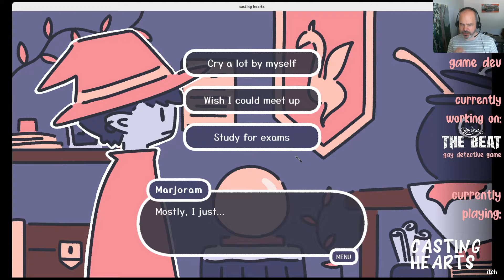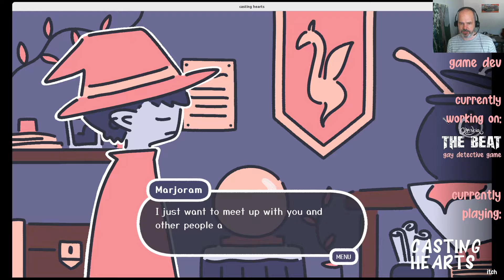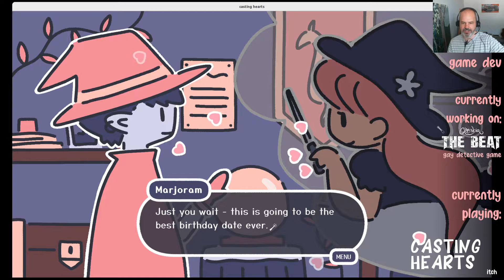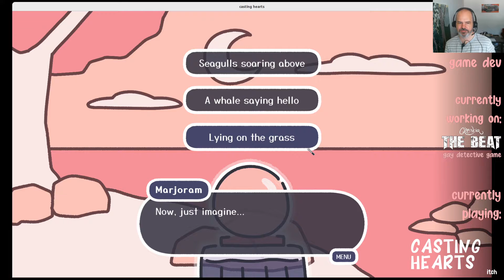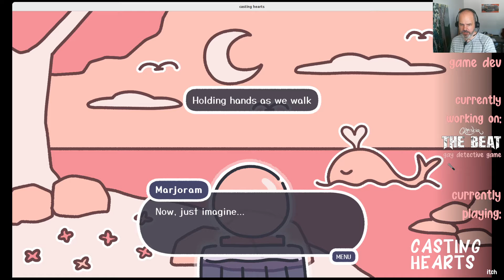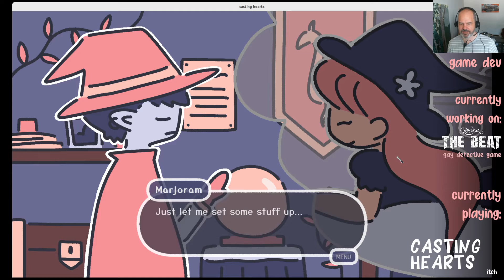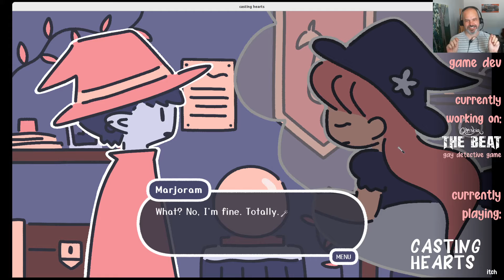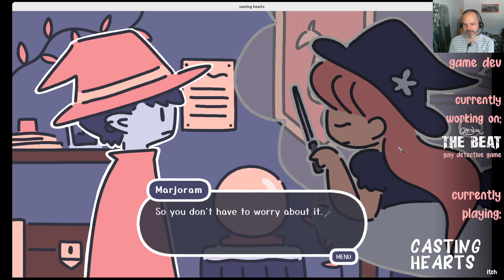Casting Hearts - Queer Games Heck Yeah! Playthrough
Queer Games Heck Yeah!

I'm a gamedev that loves small and independent games, especially queer games.

I think the current trends in queer gaming are really interesting and lead the mainstream by several years. Stuff like:

* a focus on characters
* contemporary settings
* biography and autobiography
* an exploration of game mechanics that discuss and improve mental wellbeing
* a merging of narrative with glitch and low res aesthetics
* non-violent and/or anti-capitalist forms of gameplay and;
* the democratisation of gamedev tools

As part of assisting the Queer Games Festival, I am playing through some games and thought it would be interesting to stream it.

Synopsis: have a crystal ball date with your witch girlfriend.

I currently have a game out too, called The Beat: A Glam Noir Adventure, about a closeted detective.